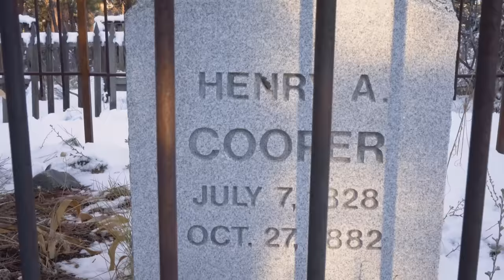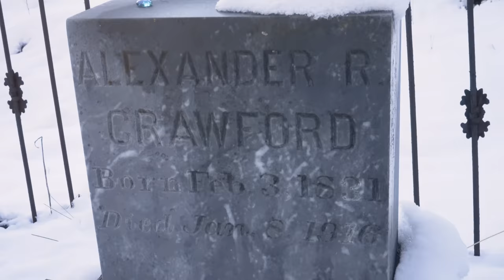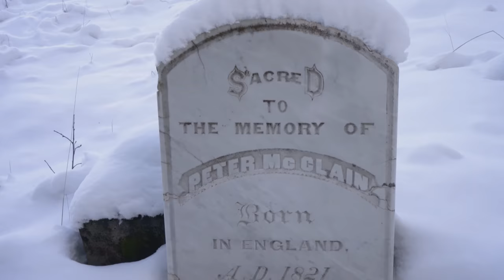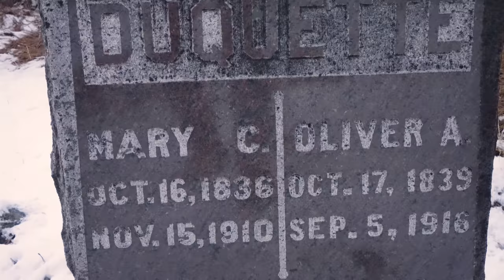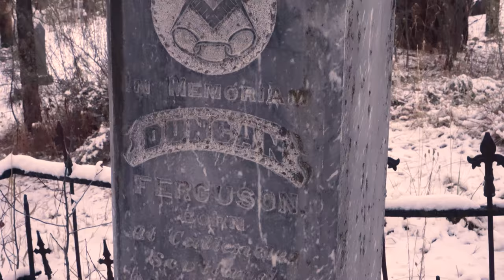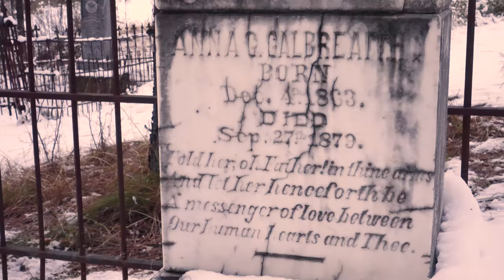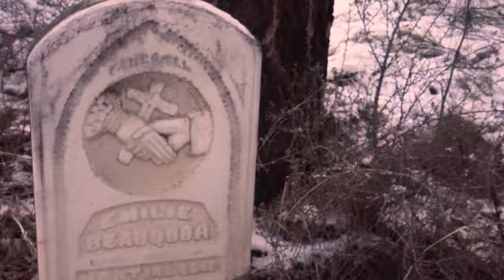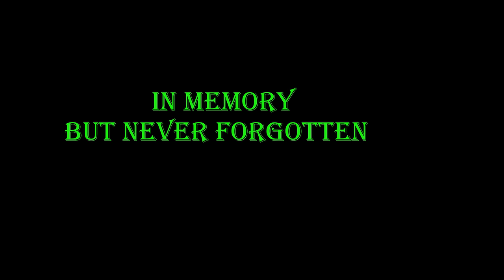Old Pioneer Cemetery Idaho City, Idaho. Part Two. Idaho History.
The second video from the Old Pioneer Cemetery at the Historic mining town of Idaho City, Idaho. Part three will be added in late Spring of 2023.
Alexander Nakarada.